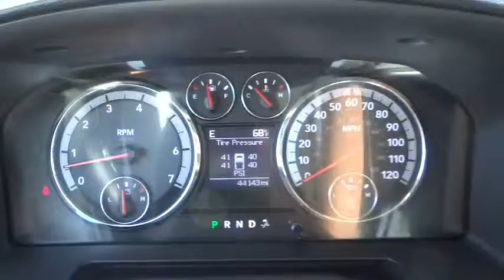2012 RAM 1500 Denver, Littleton, Aurora, Parker, Colorado Springs, CO R755901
2012 RAM 1500 Laramie - Stock#: R755901 - VIN#: 1C6RD7JT5CS308567

Brandon Dodge
5600 S Broadway

This vehicle may be eligible for Dealin' Doug's Certified Advantage Program - 3yr Power Train Coverage and more! In addition Brandon Dodge has the best selection of used cars in excellent condition that come with two years of Free Interior Repair!